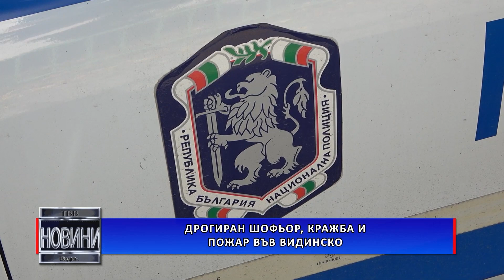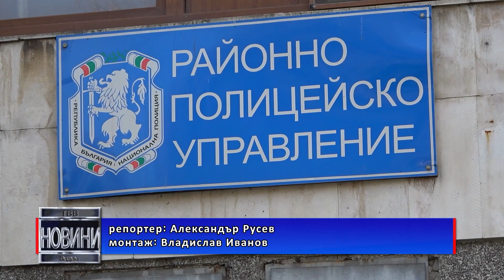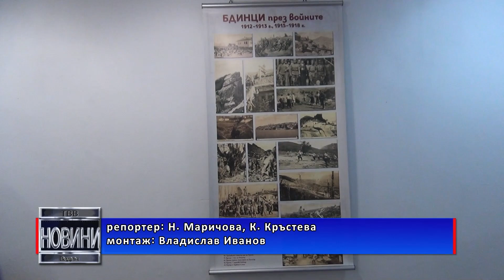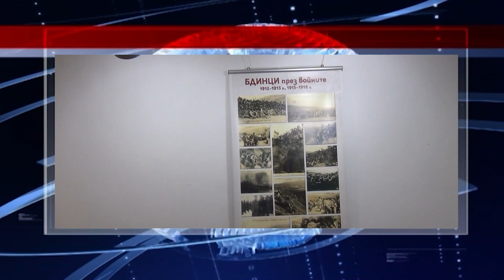НОВИНИ - Телевизия Видин - 2023-05-05